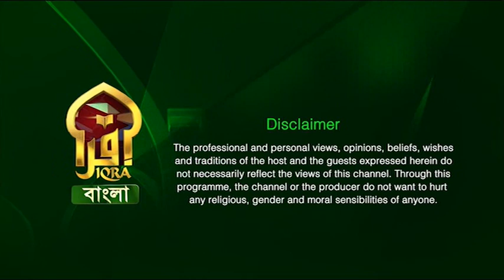Law and Order II Barrister Tareq Chowdhury & Barrister Mohammad Shabbir Ahmad II 05082023